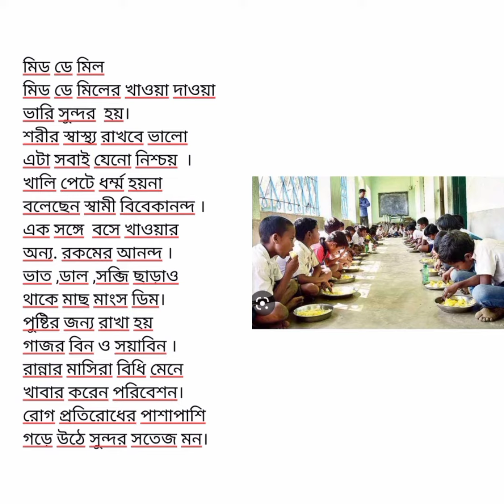স্বরচিত কবিতা -মিডডে মিল#video tending হ য ব র ল